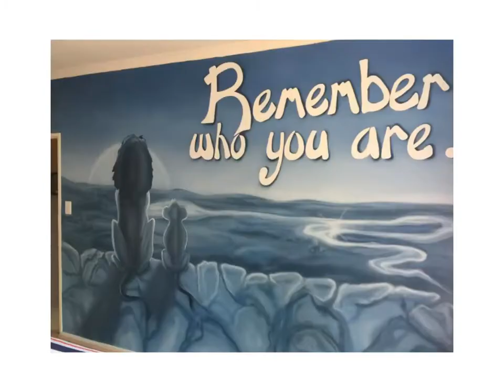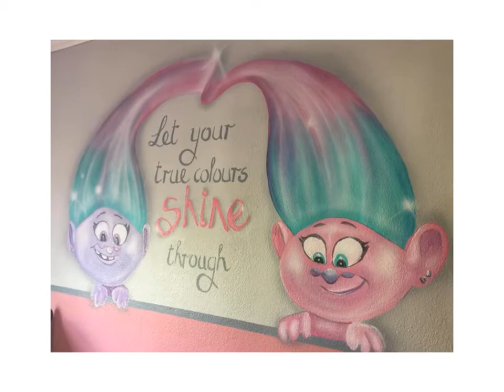Children’s Murals Compilation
These are various children’s murals that I’ve painted over the years. They include areas both indoors and outdoors as well as nurseries, covering a wide subject base.